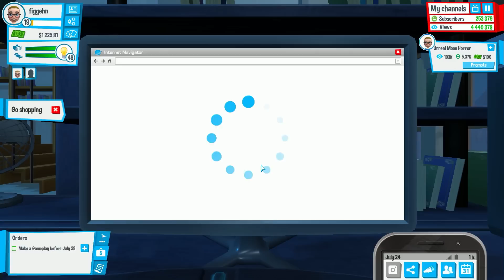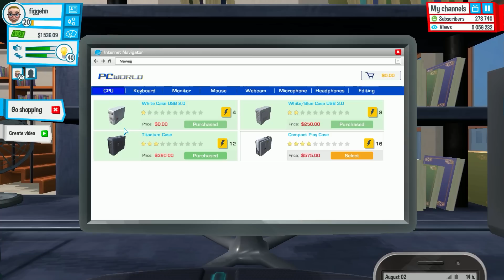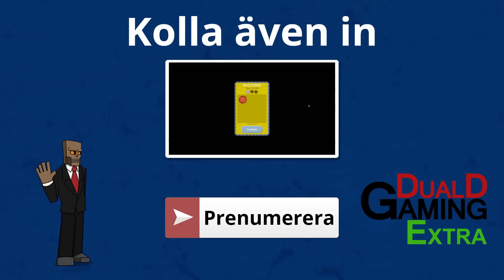YouTubers Life | figgehn failar och fria och når 300 000 subs! | #13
figgehn testar YouTubers Life som är någon form av YouTube simulator, och idag så friar figgehn (igen) till sin tjej och når 300 000 subs